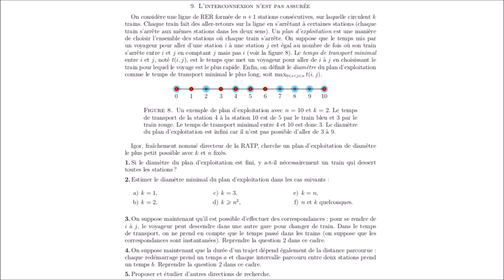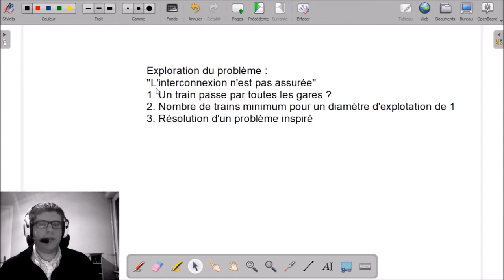9.0 - Présentation du problème "L'interconnexion n'est pas assurée" | TFJM² 2017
9.0 - Présentation du problème "L'interconnexion n'est pas assurée" | TFJM² 2017

___________ TIMECODE ___________
00:10 | Introduction
00:32 | Lecture de l'énoncé
03:08 | Plan d'exploration du problème
04:12 | Début de l'exploration dans la prochaine vidéo